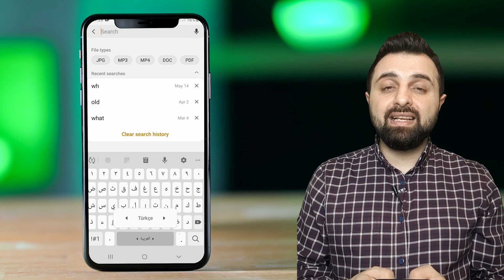حل مشكلة الذاكرة ممتلئة في هواتف الاندرويد والايفون🎆 في اقل من دقيقة✅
للتوجه الى مواضيع الفيديو مباشرة:
0:00  مقدمة الفيديو
0:18  شارة قناة نورتك
00:20  حل مشلكة الذاكرة الممتلئة
01:00 التأكد من حل مشلكة الذاكرة الممتلئة

حل مشكلة الذاكرة ممتلئة في الاندرويد والايفون
بطريقة سهلة جدا بدون حذف اي من تطبيقاتك من اجل كسب مساحة اضافية للهاتف
storage space running out حل مشكلة مساحة التخزين منخفضة و حل مشكلة الذاكرة ممتلئة تقريبا قد لا تعمل بعض وظائف النظام
حل مشكله امتلاء المساحه في هاتف الاندرويد وحل اكيد لإمتلاء الذاكرة الداخلية لأجهزة سامسونج وذلك عن طريق
حذف الملفات بعض الملفات التي تاخذ مساحات كبيرة جدا بداخل الواتس اب
بدون اي تأثير على تطبيق الواتس اب او على ملفاته

NoOoR Tec | نور الدين
المهندس المعماري : نور الدين جلب
‎آخر أخبار التكنولوجيا - الابتكارات و الاختراعات - الكمبيوتر - الموبايل - البرامج - الإنترنت  - تطبيقات الهاتف المحمول